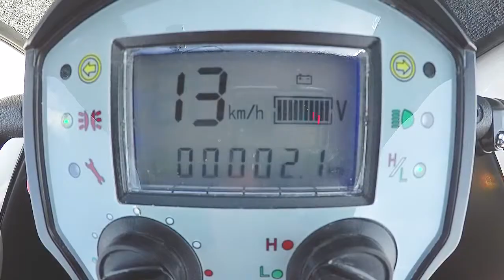The Scooterpac Cabin Car Mk2 Luxury Mobility